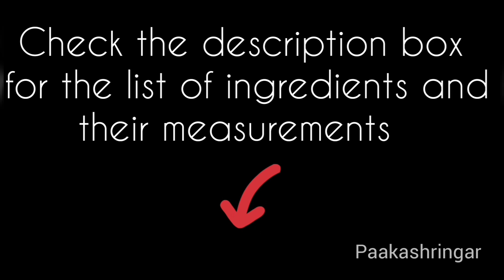ಒಮ್ಮೆ ಈ ಕಡ್ಲೆಹಿಟ್ಟಿನ ಬಫಿ೯ ಟ್ರೈ ಮಾಡಿ ನೋಡಿ| Simple &Easy Besan Barfi recipe in Kannada| ಬೇಸನ್ ಬಫಿ೯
Simple and easy Besan Barfi recipe in Kannada.
Try the recipe and share your feedback in the comment section below.

Here's the list of ingredients and their measurements
1/2 cup ghee
Rava/ samolina 2-4 Tbsp
Pistachio and almonds 5-6 cut in long thin slices

Preparation time: 15-20 min